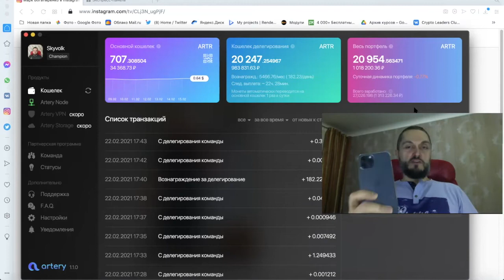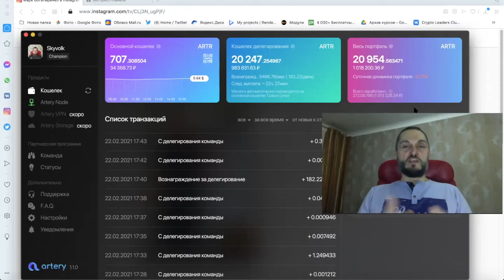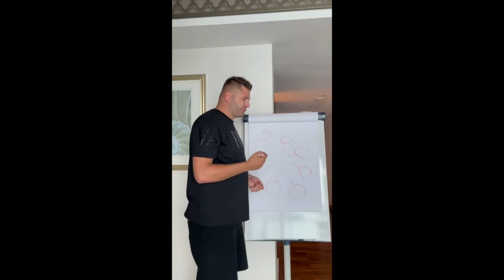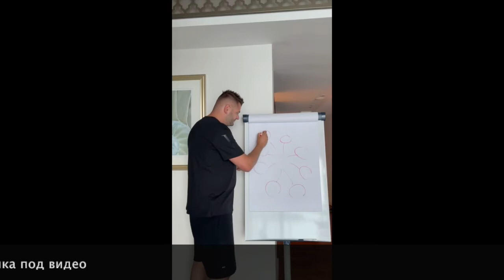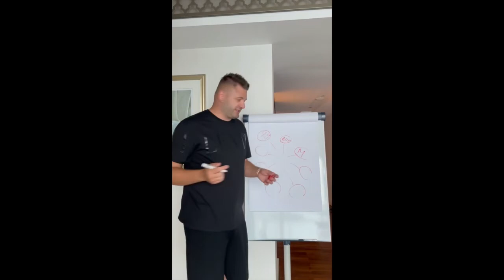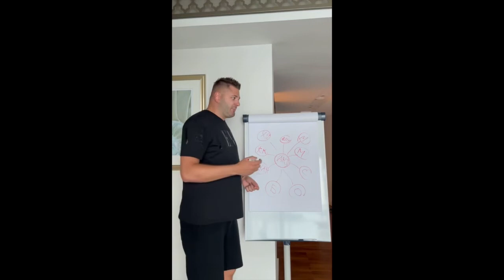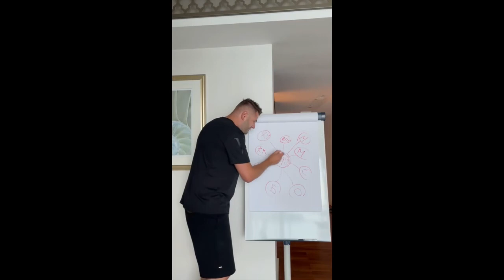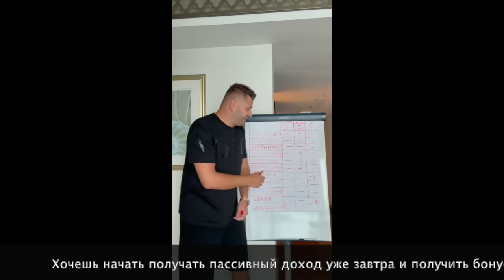Finiko Скам Buytex все? Сравнение с Artery - Помощь новичкам в построении Команды + Пассивный Доход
Для обучения и заработка в нашей Команде пишите мне

 Сейчас много вопросов насчет Finiko скам, развод и будут ли проблемы с выводом денег? Кто то считает компанию Финико пирамидой а создателей мошенниками. Похожие слухи есть и вокруг компании Buytex, в которой сейчас тоже админы просто перестали выходить на связь. В видео показано сравнение и основные отличия большинства современных компаний специализирующихся на заработке в интернете с компанией Artery.
 Для тех кто потерял деньги в Finiko или Buytex мы предлагаем помощь в построении структуры и обучение построению пассивного дохода в интернете.